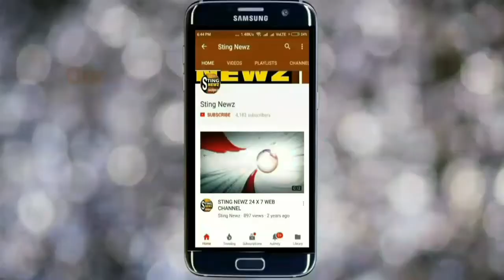বীরভূমে বিজেপির বড় ধাক্কা! কয়েকশো বিজেপি কর্মী যোগ দিল তৃণমূলে, দেখুন ভিডিও